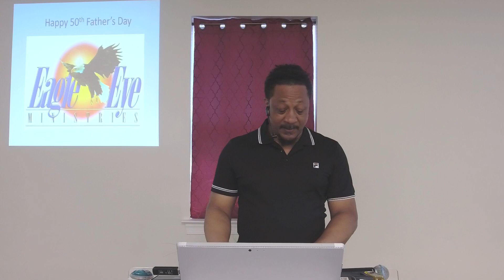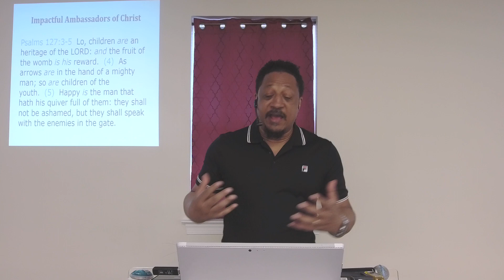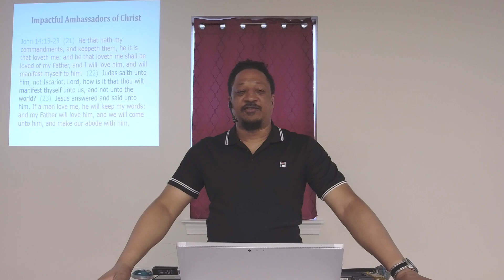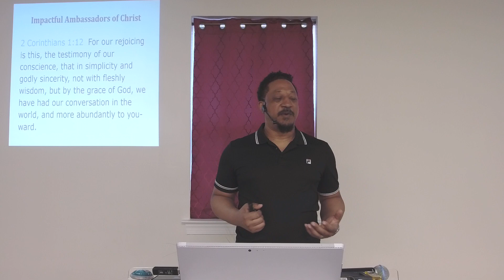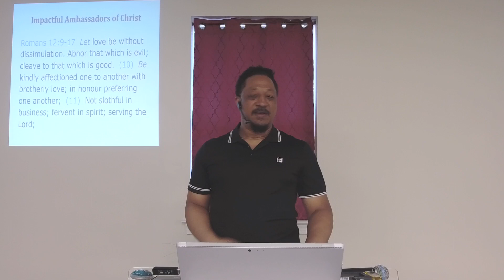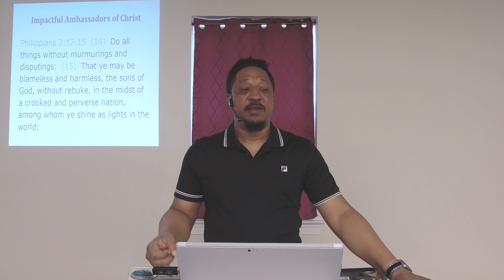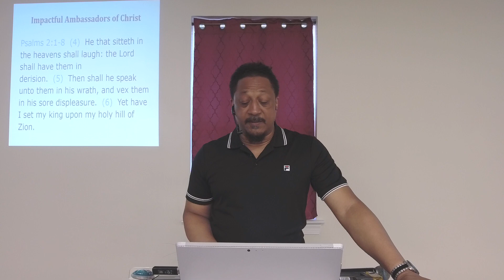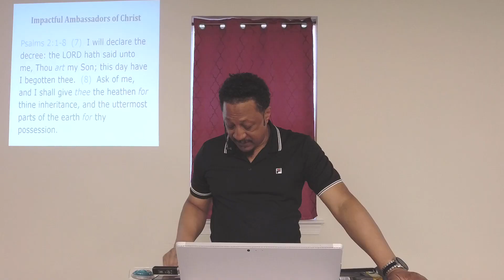Impactful Ambassadors of Christ - Part 8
This series is based upon 2 Corinthians 5:14-21, and it addresses principles as well as the necessity of believers walking as true ambassadors of Christ who have a godly influence upon people that they interact with.  Part 8 addresses the following principles:

- Fatherhood as a Means of Ambassadorship
--- Your Quiver Doesn’t Have to Only Contain Arrows That You Built
--- Avoid Being Aristocratic
--- Interacting with Other “Cultures” Effectively
--- Your Sons (Biological or Otherwise) will Carry on Your Legacy